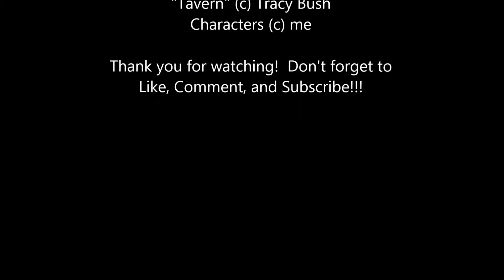How to Roleplay in World of Warcrft- the Gnomes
Arguably the most intelligent race on Azeroth, Gnomes are master tinkerers and dangerous thinkers!

Like what you see here?  And don't forget to check me out on...